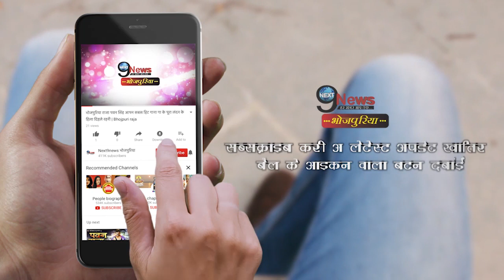अक्षरा सिंह ने NEW YEAR पर फैंस पर लूटाया प्यार खुशी से झूमें फैंस | Akshara Singh Treat For Fans